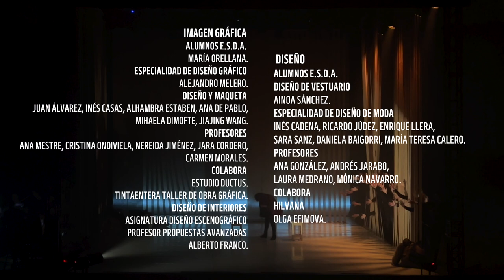Polo del Absolutista - GOYA (Fragmento)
FRANCISCO DE GOYA: CON LA MÚSICA A OTRA PARTE
Auditorio Eduardo del Pueyo, Zaragoza. Marzo 2022.

Una ópera para coro y actores de
JOSÉ MANUEL GARCÍA HORMIGO
con libreto de JOSÉ LUIS CANO
y ALBERTO CASTRILLO-FERRER

ENSEMBLE Y CORO DE CÁMARA DEL C.S.M.A.
Dirección Musical  ELENA RUIZ-ORTEGA
Actores  JORGE ASÍN Y GEMA CRUZ
Dirección Escénica  RAFA BLANCA
Vestuario y Cartelería  E.S.D.A.
Iluminación  LUIS PERDIGUERO
Escenografía  VANESA HERNÁNDEZ
Coordinación  CARMEN ESTEBAN

Producción Ejecutiva
FUNDACIÓN GOYA EN ARAGÓN

ENSEMBLE DEL C.S.M.A.

VIOLINES
Alejandro González, Valeria Marina Borges, María Valdés, Inés Ruíz, Alba Vidal, Mario Puimedón, Abraham Carrasco, Sofía Villora.
VIOLAS
María Isabel Sánchez, Felipe Guzmán, Pablo Corral.
VIOLONCELLOS
María Dolores Gay, Bruno Magán.
CONTRABAJO
Sara Ruíz.
GUITARRA
Miriam Ordovás.
PERCUSIÓN
Martí Consul, Ricardo Vidal.

QUINTETO EN ESCENA
Alejandro González, María Valdés, María Isabel Sánchez, María Dolores Gay, Miriam Ordovás.

CORO DE CÁMARA DEL C.S.M.A.

SOPRANOS
Isabel Cazorla, María Gil Perales, Snezana Krnjajic, Sara Martín, Irene M.De Las Muelas, Jordina Ollé, Saray Ruiz , Alicia Sola.
ALTOS
Isabel Guantes, Laura Lletí, Sergio M. Zangróniz, María Mora, Irene Pinés, Sara Segura, Juliana Torrijo, Isabella Torrijo.
TENORES
Isaac Balaguer, Pablo Brazales, Mateo Gómez, Alejandro Martín, Álvaro Román, Anai Telletxea.
BAJOS
Nikola Bommaritto, Rubén Catalán, Miguel Del Pozo, Pablo García Vallés, Javier Grau, Javier Marín.

PIANISTA REPERTORISTA
Sergio M. Zangróniz.

DISEÑO

ALUMNOS E.S.D.A.
DISEÑO DE VESTUARIO
Ainoa Sánchez.
ESPECIALIDAD DE DISEÑO DE MODA
Inés Cadena, Ricardo Júdez, Enrique Llera, Sara Sanz, Daniela Baigorri, María Teresa Calero.
PROFESORES
Ana González, Andrés Jarabo, Laura Medrano, Mónica Navarro.
COLABORA
Hilvana. Olga Efimova.

IMAGEN GRÁFICA
ALUMNOS E.S.D.A.
María Orellana.
ESPECIALIDAD DE DISEÑO GRÁFICO
Alejandro Melero.
DISEÑO Y MAQUETA
Juan Álvarez, Inés Casas, Alhambra Estaben, Ana De Pablo, Mihaela Dimofte, Jiajing Wang.
PROFESORES
Ana Mestre, Cristina Ondiviela, Nereida Jiménez, Jara Cordero, Carmen Morales.
COLABORA
Estudio Ductus. Tintaentera Taller De Obra Gráfica.
DISEÑO DE INTERIORES
Asignatura Diseño Escenográfico. Profesor Propuestas Avanzadas: Alberto Franco.

CONSERVATORIO SUPERIOR DE MÚSICA DE ARAGÓN (C.S.M.A.)
DIRECTOR Francisco José Balsera.
COORDINACIÓN DEL PROYECTO Carmen Esteban.

ESCUELA SUPERIOR DE DISEÑO DE ARAGÓN (E.S.D.A.)
DIRECTORA Luisa Pellegero.
COORDINACIÓN DEL PROYECTO Luisa Pellegero Y Alberto Franco.

GOBIERNO DE ARAGÓN.